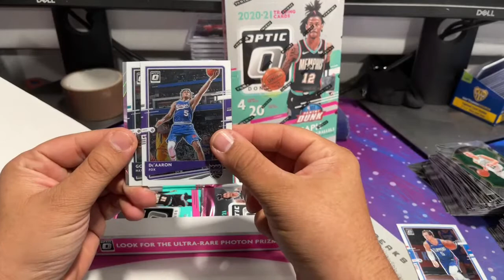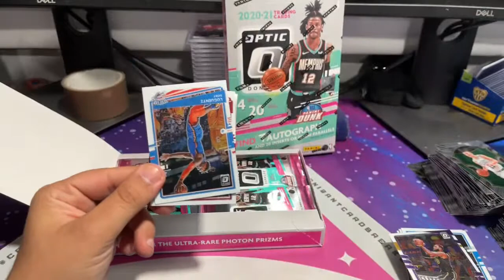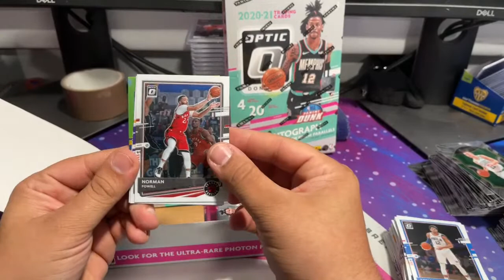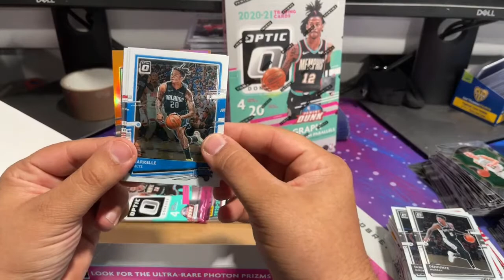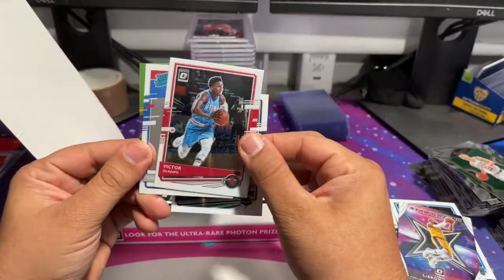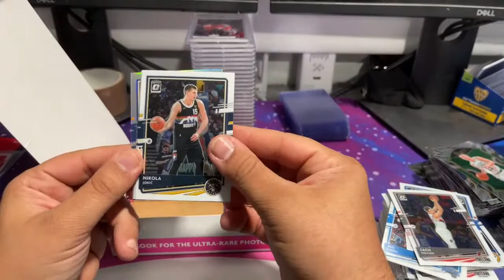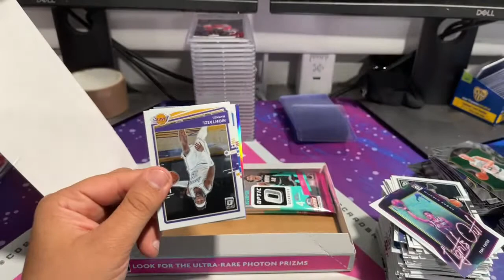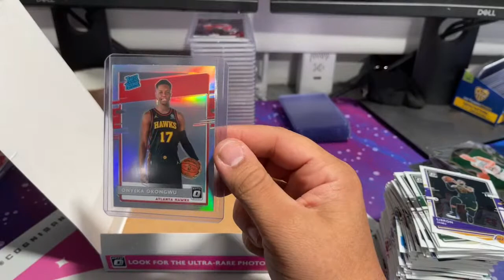2020-21 Panini Optic Basketball 2 Box Break